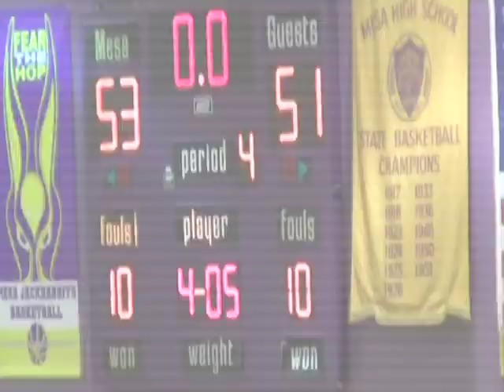Mesa high Basketball 2010 - 2011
Mesa Highs Banquet Video!!